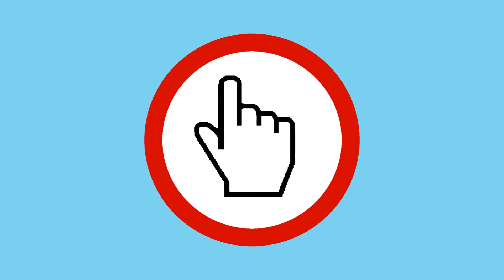ReAct Training Highlights 2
The video displays Training Demonstrations making use of ReAct Rugged and ReAct Connect systems provided The ReAct systems serve as affordable alternatives to Fitlight and Blazepod.